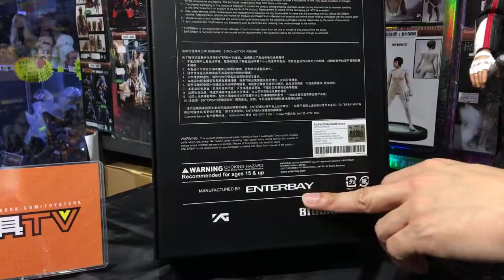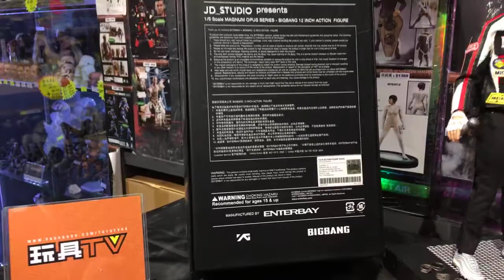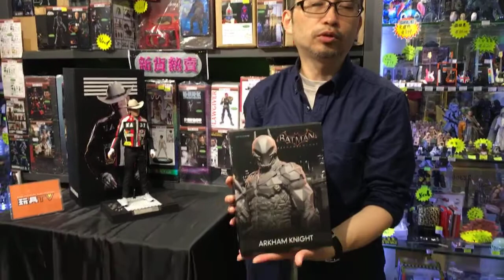TOYSTV「Figure Talk」#14 JD Studio 1/6 BigBang - T.O.P. TOP Enterbay Unbox